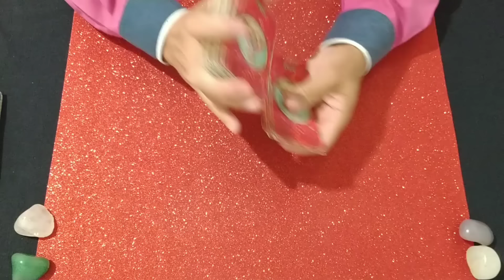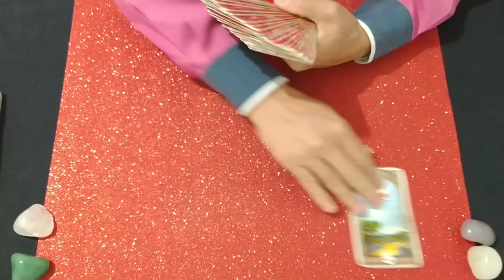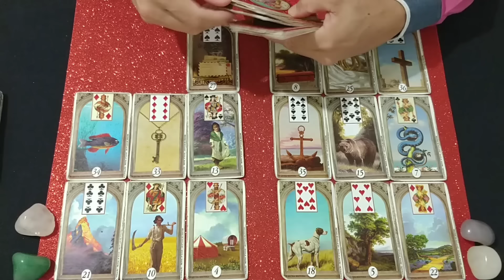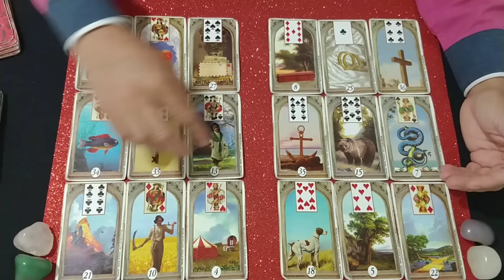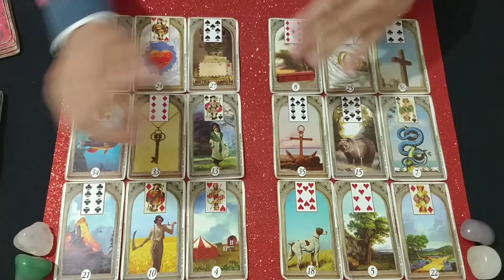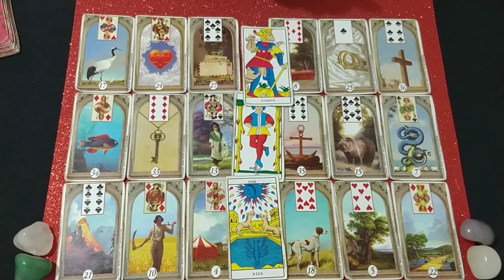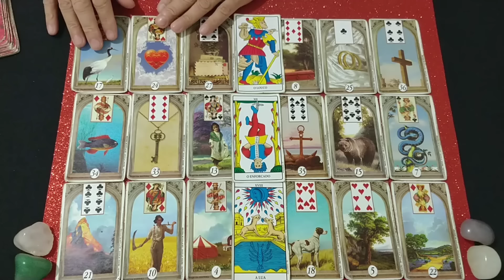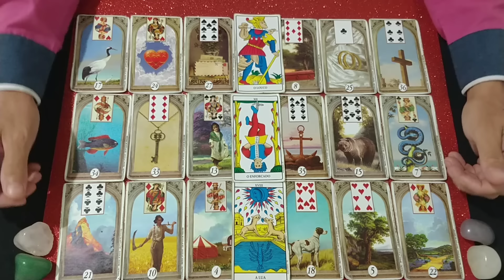AS CARTAS REVELARAM O RELACIONAMENTO DE DAVI E MANI - TEM VOLTA?🔮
show, paredão triplo, big fone, anjo, anjo vermelho, jogo da discordia, xepa, vip, pipoca, camarote, quem foi eliminado do BBB 24?, quem ganhou a prova do anjo?